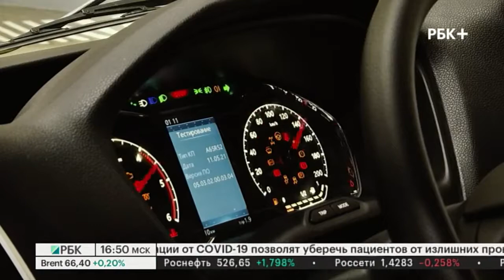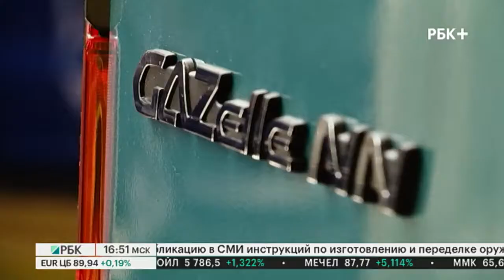Бизнес-новость. ГАЗ запустил серийное производство нового легкого коммерческого автомобиля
Инвестиции в проект составили более 3 млрд рублей. Со стартом производства нового автомобиля начался переход модельного ряда ГАЗ от аналоговой к цифровой системе управления.
Спикеры:
Игорь Комаров, полномочный представитель президента РФ в ПФО
Вадим Сорокин, президент группы ГАЗ
Глеб Никитин, губернатор Нижегородской области
Андрей Кузнецов, директор по развитию группы ГАЗ
Андрей Софонов, управляющий директор группы ГАЗ